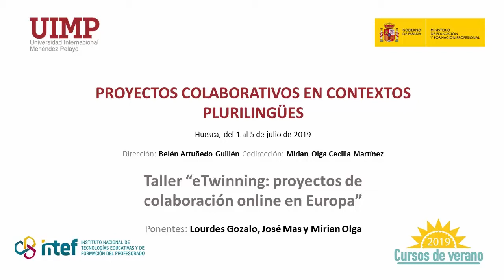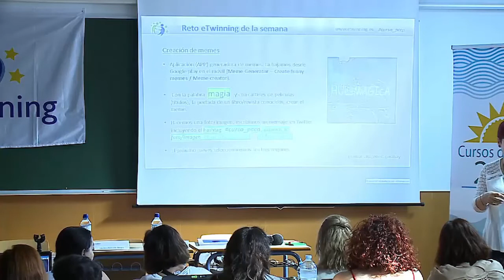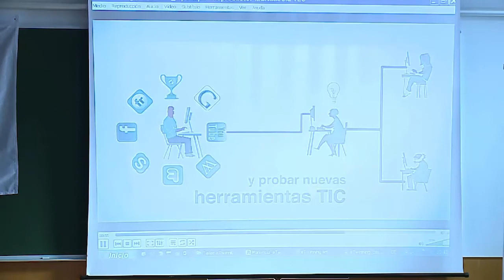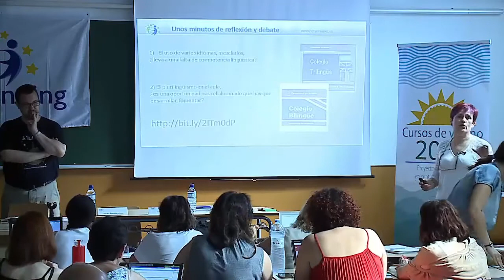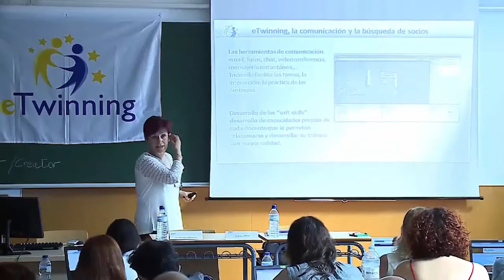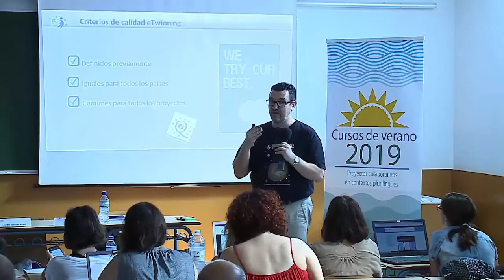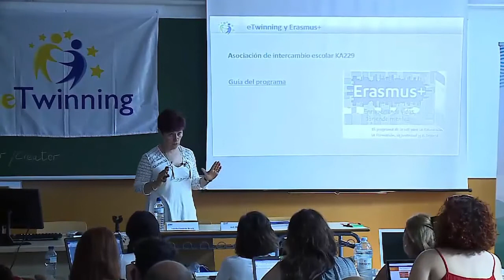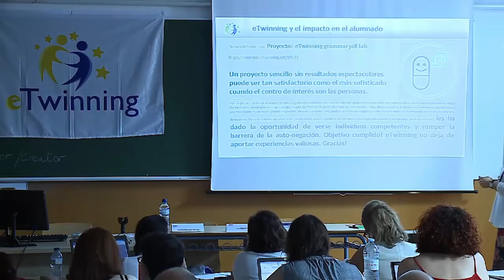5 eTwinning: proyectos de colaboración online en Euopa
Ponentes: Lourdes Gozalo, José Mas y Mirian Olga